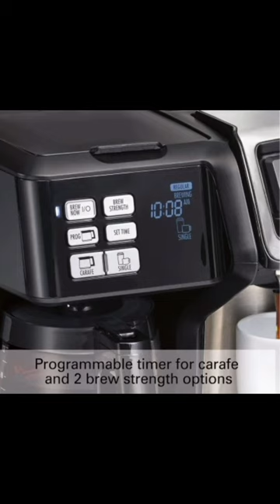2-in-1 Coffee Maker with Auto Shutoff☕️ Link is given in comment👍🏻 usa amazon ❤️❤️❤️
2-in-1 Coffee Maker with Auto Shutoff☕️ Link is given in comment👍🏻 usa amazon amazonfinds gadgets electronic householditems kitchenitems coffee coffeelover maker coffemaker ❤️❤️❤️